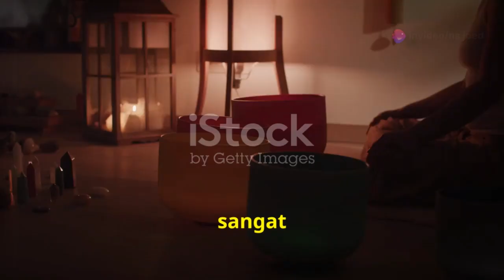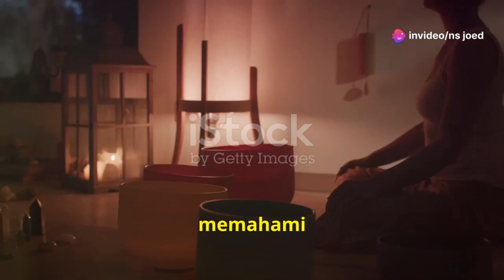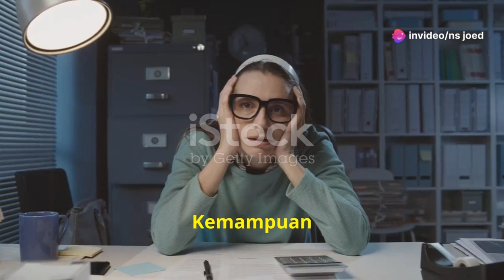Konsep Diri Permasalahan, Diagnosa dan intervensi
Selamat datang di channel kami! Di video ini, kami akan berbagi informasi tentang Konsep Diri

Konsep diri adalah aspek psikologis yang mencerminkan bagaimana seseorang memandang dirinya sendiri, baik secara fisik, emosional, sosial, maupun spiritual. Dalam konteks keperawatan, pemahaman tentang konsep diri pasien sangat penting karena berdampak langsung pada kesehatan mental dan fisik mereka. Asuhan keperawatan yang holistik tidak hanya berfokus pada pemenuhan kebutuhan fisik, tetapi juga kebutuhan psikologis, termasuk kebutuhan akan konsep diri yang positif. Makalah ini akan mengeksplorasi hubungan antara konsep diri dan asuhan keperawatan, serta bagaimana perawat dapat membantu pasien dalam mengembangkan dan mempertahankan konsep diri yang sehat.

Dalam keperawatan, konsep diri pasien adalah bagaimana mereka memandang diri mereka sendiri dalam konteks penyakit atau kondisi kesehatan yang dialami. Hal ini mencakup persepsi mereka terhadap kemampuan untuk mengatasi penyakit, penilaian diri terhadap citra tubuh yang mungkin berubah karena kondisi kesehatan, dan bagaimana mereka melihat diri mereka dalam hubungan dengan orang lain.

Komponen utama konsep diri yang relevan dalam keperawatan meliputi:
Body Image (Citra Tubuh): Persepsi pasien terhadap perubahan fisik akibat penyakit atau perawatan, seperti amputasi, operasi, atau perubahan berat badan.
Self-Esteem (Harga Diri): Rasa percaya diri pasien dalam menghadapi penyakit, yang dapat dipengaruhi oleh respons mereka terhadap perubahan kesehatan.
Role Performance (Kinerja Peran): Bagaimana pasien melihat peran mereka dalam keluarga, pekerjaan, dan masyarakat setelah mengalami perubahan kesehatan.
Personal Identity (Identitas Pribadi): Persepsi pasien tentang siapa diri mereka, yang mungkin terganggu oleh penyakit atau cedera yang mengubah kemampuan dan gaya hidup mereka.

Selengkapnya silahkan di simak video ini.

- Like video ini jika Anda suka!
- Komen di bawah jika Anda punya pertanyaan atau ingin berbagi pengalaman Anda.

JOED Ns

KONSEP DIRI
PERSEPSI DIRI
HARGA DIRI
CEMAS
DEPRESI